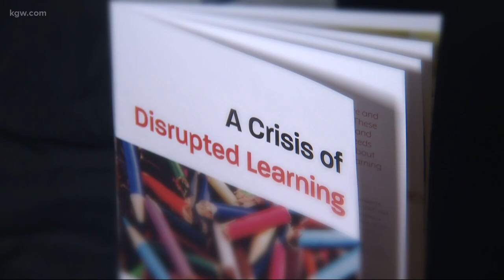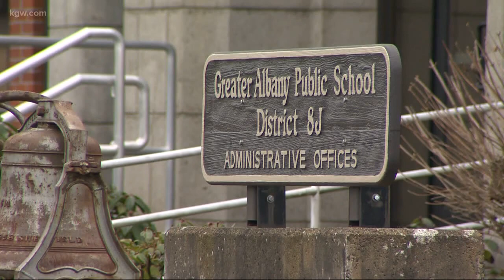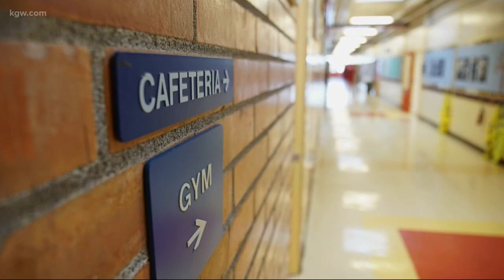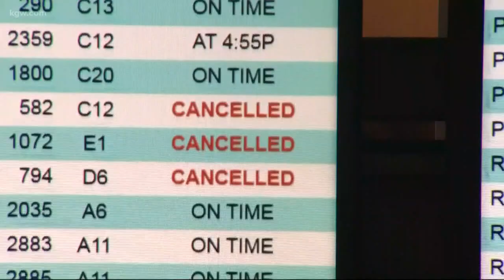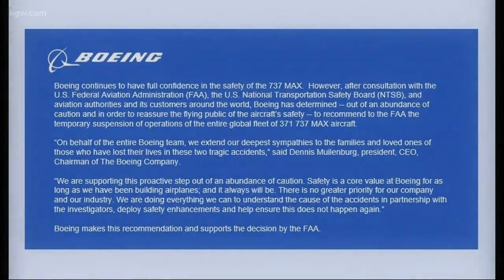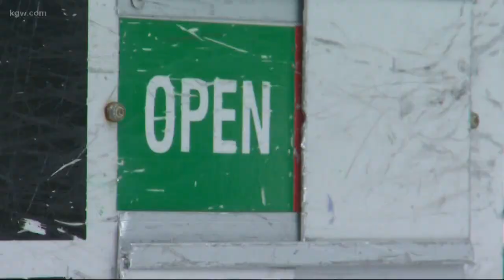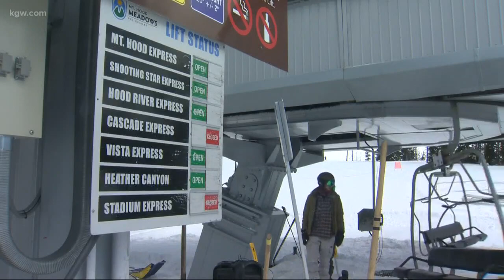Top Stories: 6 p.m. 3-13-19